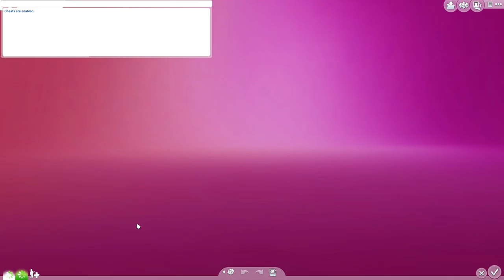The Sims 4: Baby Challenge | Part 3 | Stalker Alert!